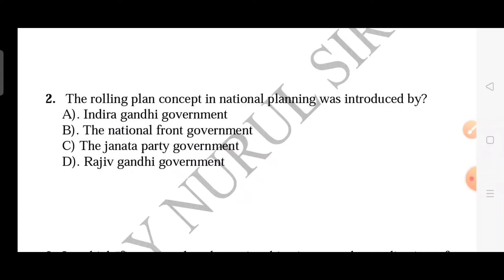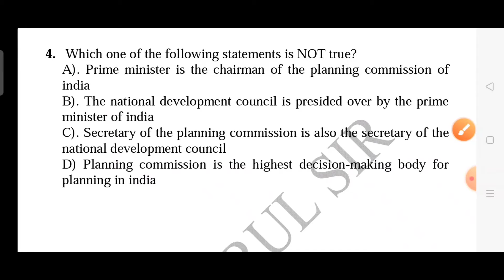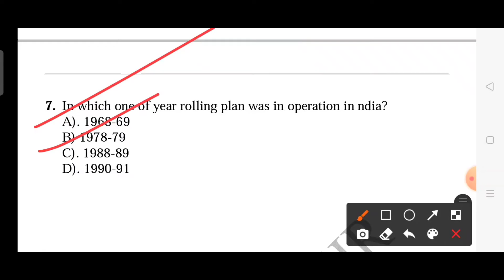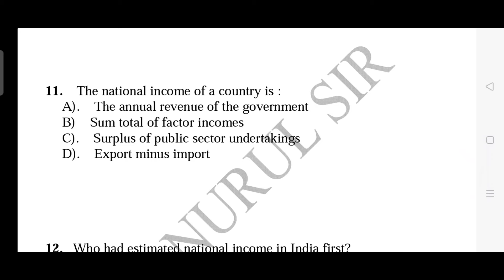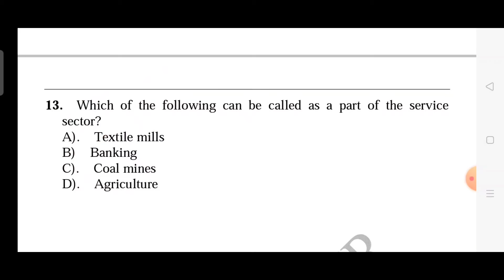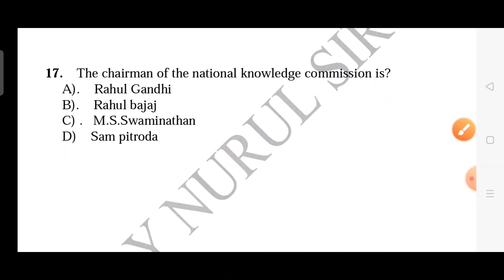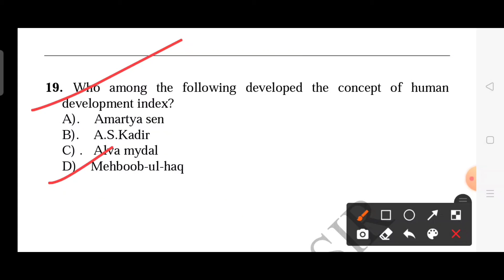INDIAN ECONOMY MCQ(PART-2) for WBCS/WBPOLICE/BANK/NTPC/WBPS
In this video I have discussed  INDIAN ECONOMY MCQ for Competitive Exams

Basics of Indian Economy for WBCS Prelims and Mains

In this video I am going to give you WBCS(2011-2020)Prelims Previous Year Question and Rectified Answer.

👍you can buy with out a single doubt.It Will be very very helpful to your exam.
After  investing  so many time ,I have completed this Previous Year Preliminary Question and Rectified Answer Ebook.Total Page-338.👍

(Paid)Download WBCS(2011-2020) Prelims Question and Rectified Answer in a Single PDF